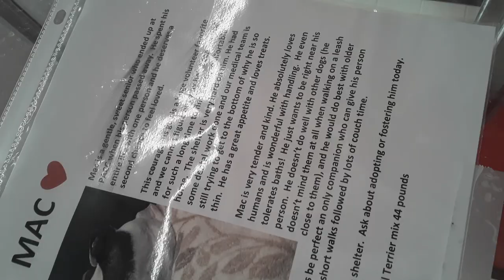Old film❤️Mac 11yA728504 Kennel 82 pod 3 PACC shelter blue sna +❤️ 3-27-2021Adopted6-12-2021 156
❤️Mac 11 Yr Old A728504 Kennel 82 pod 3 PACC shelter blue sna +❤️ Mac is my buddy and he seemed less vocal when I was close by because his abode is very near where I view canines and angelic PACC doggie walkers going on a lovely cruise by our neighboring park's lake❤️ Mac looked very dapper in his new cardigan and who knows maybe he was feeling fresher in his changed pullover so perhaps his mood was less edgy an barky❤️ Mac had a heavenly open muzzle loving smile on his face and was wearing a dream drop cream colored scarf around his neck so all was good❤️ Mac began opening and closing his chompers following a brief while of smacking down on some of my viddles so I kind of guessed by his body language he had found my doggie snacks as being fairly appealing for him❤️ Mac appeared as if he really enjoyed some chicken slices I was furnishing him and luckily my yummy chicken goodies, in which he was eagerly munching on, had been earlier received by me by way of a magical PACC volunteer doggie walker❤️ Mac reminded me by his enduring desires for morsels, he has some hunger issues and since he seems as if he's always up for some savory doggie chow him and I usually have doggie food around, him and I join up wonderfully❤️ Mac appears as if he possibly perceives me placing my palm upon his back as a major nuisance, but I guess I can gain some solace as he seems a smidge less dismayed by my slow caressing rub along his face side and neck❤️ Mac may have been spending equal or more of our session in his enclosure beyond my reach near his rear kennel door, even so, I was by his side on occasion and I hope he was nearly as pleased by my presence as I was by his❤️